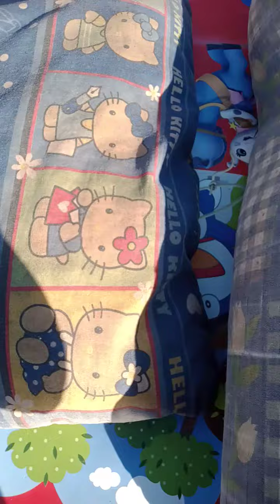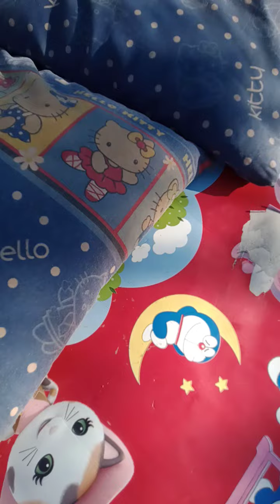GULING DAN BANTAL SEBELUM DI SERVIS.